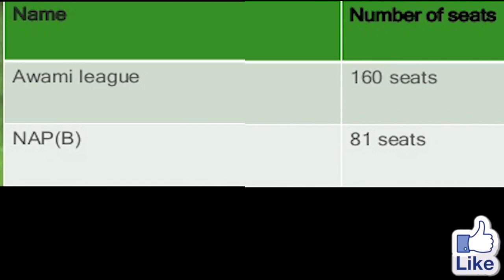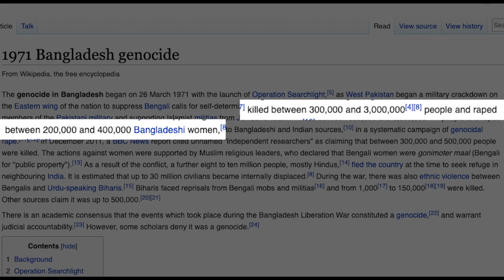1971 के युद्ध की कुछ छुपी हुई सच्चाईयां || by Anurag Aggarwal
In this video Mr. Anurag Aggarwal gives a case study on the Indo-Pak war of 1971. He describes the role of Russia in helping India against Pakistan backed by many other countries.